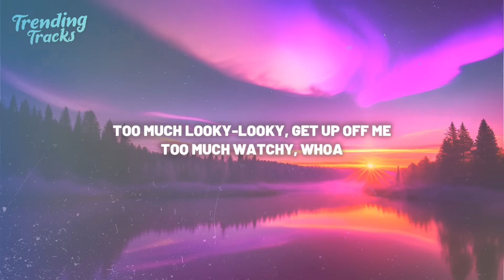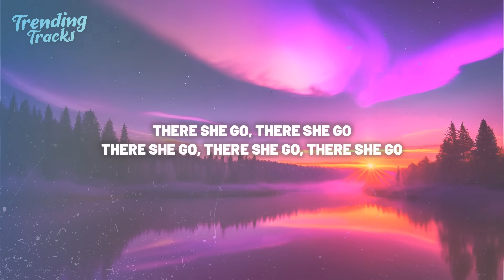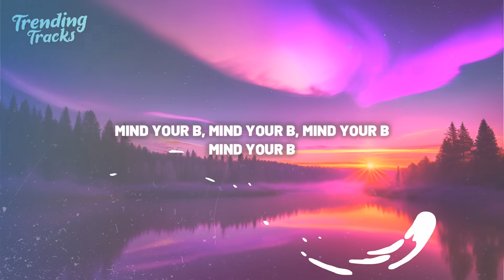will.i.am & Britney Spears - MIND YOUR BUSINESS (Clean - Lyrics)